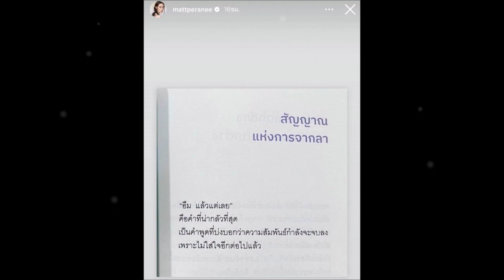เต้ มงคลกิตติ์ ฝากถึง แมท ภีรนีย์ หลังโพสต์ตัดพ้อ ลั่น ไม่ต้องเสียใจนะน้อง